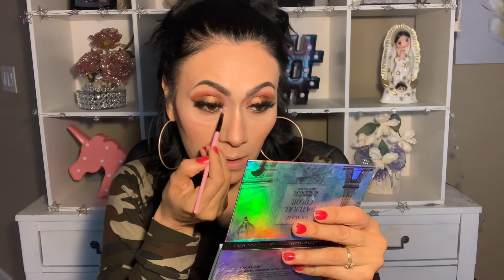MAQUILLAJE EN TONO BRONCE, FÁCIL DE REALIZAR.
Hola mis hermosas como están...aquí les traigo este maquillaje, que les hice con mucho cariño y espero que les guste mucho y lo puedan recrear en ustedes mismas eso me aria muy feliz...muchas gracias por ver y que Dios me las bendiga💕🙂

También tengo un canal de Vlogs mis hermosas para si gustan ir a darse una una vuelta por allá, para que conozcan a mi hermosa familia y un poco mas de mi🙂🌺aqui les dejo el